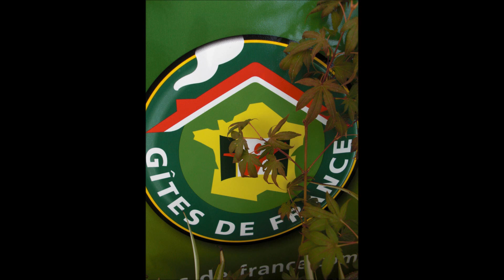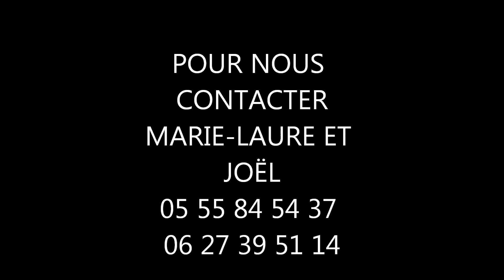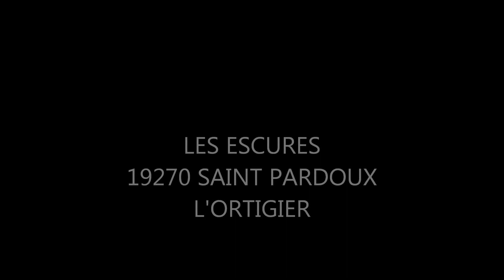GITE LE GAULIAT EN CORREZE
Au pied du massif central, le détour de la  Correze est une pause nature idéale pour votre séjour, Pays d'histoire, nombreux sont les villages médiévals réputé comme Collonge la Rouge , Turenne, Messac, Allassac, Donzenac, Saint Robert, Ségur-le-château, Meymac, ect...
La Correze est aussi le pays de l'ardoise, venez visiter les Pans de travassac et vous garderais un souvenir inoubliable!!